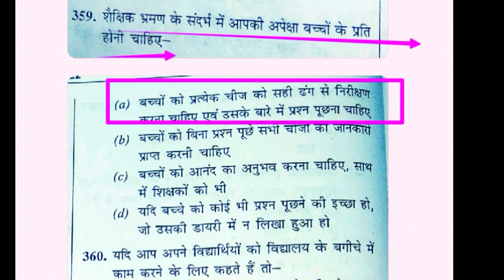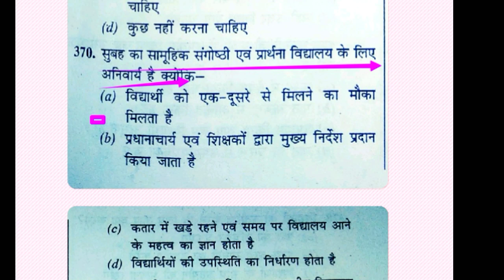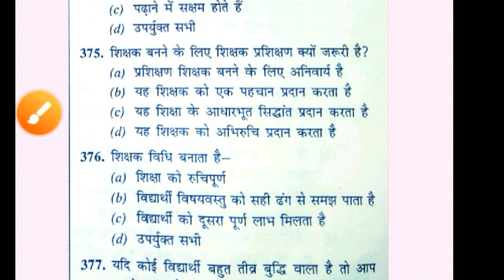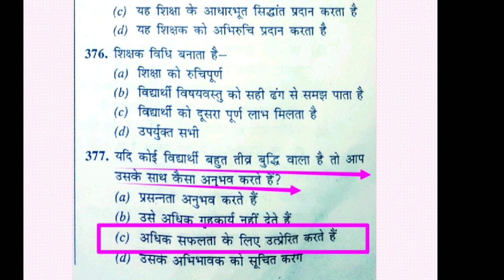KVSTGTPGT physical & health education MCQ practice part-11/Physical education important MCQ UPTGTPGT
Hi